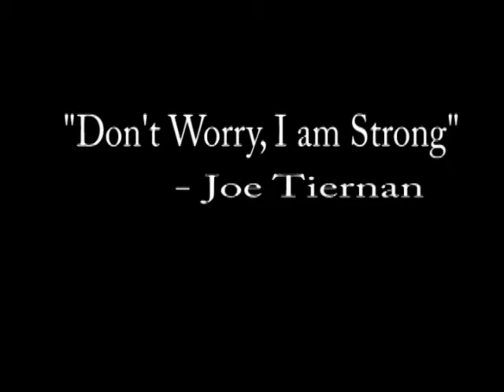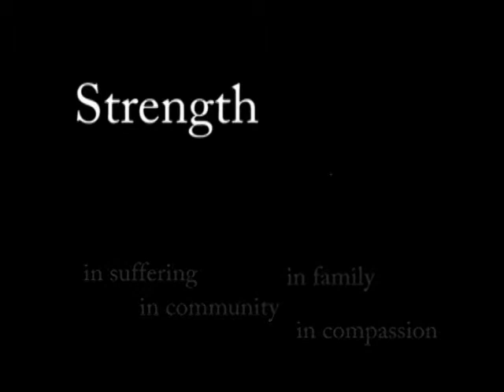ProjectStrong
Cancer sucks.  Music helps.
Singer/Songwriter Michael Tiernan to marry film and photos of listeners' cancer journies to his new song "Strong", and puts the call out for listeners to contribute to a very different sort of music video project.

"Man in white walks in the room
He says to have a seat.
'I wish I had good news for you.'
He says words I can't believe
When I feel so Strong.  I feel so Strong."

So start the lyrics to San Diego Singer/Songwriter Michael Tiernan's newly released song, "Strong" (from the album "L.A. Can Wait").   Written for and about his brother Joe, who passed away two summers ago from a rare form of Sarcoma, the song has elicited a powerful reaction from people who have battled cancer or who have lost someone to the disease.  A cancer survivor himself (testicular cancer at age 16), Tiernan has always used his music as a vehicle to help others going through their own battles with disease.

"Project Strong" is a music video project that seeks to marry the very powerful song with images and footage of real people undergoing their own battles with cancer.  For Tiernan, "Project Strong" is part vision, part mission.  Using the words of his brother when he broke the news about his diagnosis, "Don't worry Mike, I am Strong", Tiernan played the song for his brother on the last morning of his life as he neared the end of his journey.   Having been unresponsive for the previous 12 hours, Joe turned to Michael with tears running from his eyes and tried to speak, "Maybe you could...".   He couldn't finish his sentence, but Michael took those words as a commission to use the song to help others in their battle.

Project Strong seeks videos/images of cancer journeys:
Tiernan is currently seeking the help of both his listeners and the general public to provide the content for the music video itself, and is asking them to submit both videos and still images of both cancer survivors and those who have passed on from the disease.  Says Tiernan, "Strength happens everywhere, and shines forth when people come together in the midst of their own weakness and hurt.  I'm looking for video footage and still shot photos of those Strong ones among us ages 16 -- 50 undergoing different stages of their battle with cancer -- the good, the bad, the inspiring, and the heart-wrenching.    I'm looking for images and videos of people's Strength as they walk their path. I'm thinking of everything,  from people like my friend Julie, who ran a marathon after beating cancer for the 3rd time; or my friend Eric who survived brain cancer and is inspiring others through his advocacy and writings; or the friend I never met, Danny Riley, who's music still reverberates today as a testimony to his strength as he battled brain cancer; I'm looking for images of vigils, memorials, hospital rooms, treatment time, big smiles, long faces, families, friends, hugs, tears -- everything."

Tiernan hopes to spread the video virally, as well as offer the video to different cancer organizations around the world.  He will also use it to spearhead a future effort of his to provide private music concerts to cancer patients undergoing treatment and their families.
How to Submit:
People desiring to submit content to Michael for consideration of use in the music video can upload and share videos to the Project Strong Youtube or by contacting Michael and his crew at . Information on how to transfer video to Michael will be provided.   Photos can be sent directly via email.  Info on Michael, his music, and his story can be found